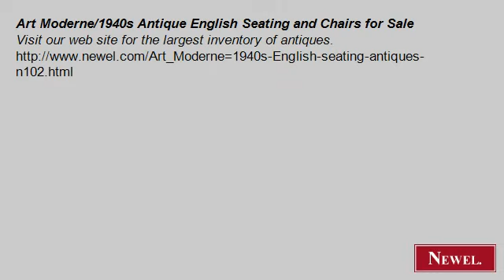Art Moderne/1940s Antique English Seating and Chairs for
- Newel.com: Art Moderne/1940s Antique English Seating and Chairs for Sale (Newel Art and Antiques, New York City)